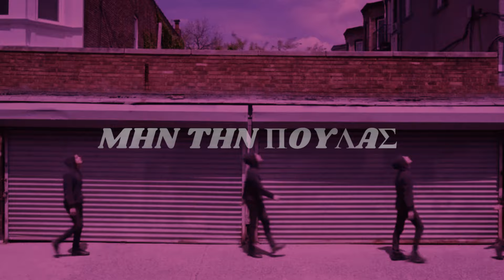ΜΗΝ ΤΗΝ ΠΟΥΛΑΣ ~ ΚΩΝΣΤΑΝΤΙΝΟΣ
Μην Την Πουλάς
22/06/2024
Μουσική : Κωνσταντίνος Παπαδόπουλος
Στίχοι : Κωνσταντίνος Παπαδόπουλος
Εκτέλεση Παραγωγή : Κωνσταντίνος Παπαδόπουλος
Studio Mix @DjcoolKostas
Στίχοι :
Αν γουστάρω μια μέρα να φύγω,
δεν θα το σκεφτώ ούτε λίγο,
Αν γουστάρω μια μέρα να σπάσω,
των εγωισμό μου να πιάσω

Μόνος μου εγώ γυρίζω,
τίποτα όρθιο δεν θα αφίσω,
άπ'το παρελθόν να ξεφύγω,
πλέων στο παρών μου να ζήσω

Είμαι μέσα στο πλάνο,
δεν ζητάω παραπάνω,
ήρθε η ώρα να την κάνω,
των εαυτό μου να κοιτάξω

Κοίταξε κοίταξε τώρα μπορείς,
των εαυτό σου τώρα να βρεις,
Πρόσεξε πρόσεξε τώρα καλά,
και την ζωή σου μην την πουλάς,
Μην την πουλάς